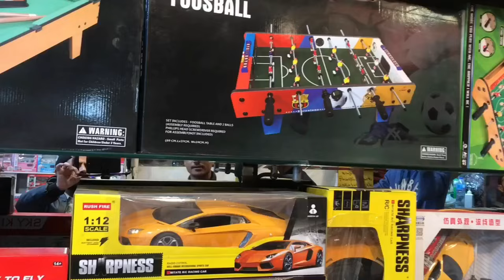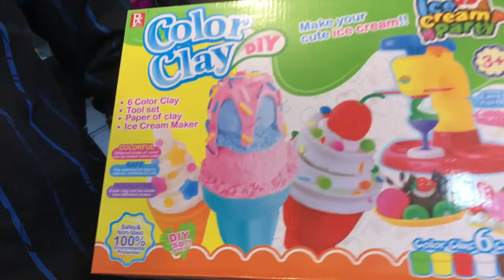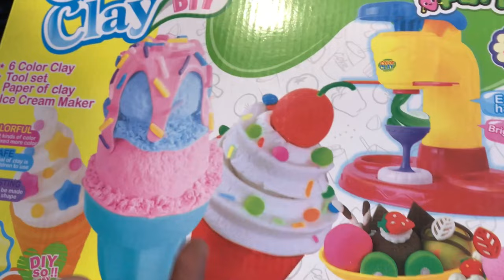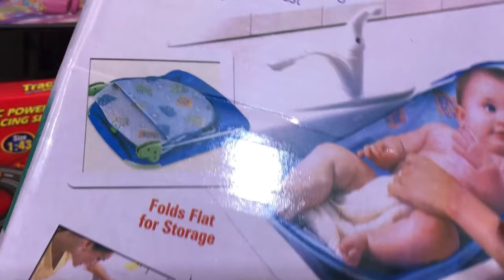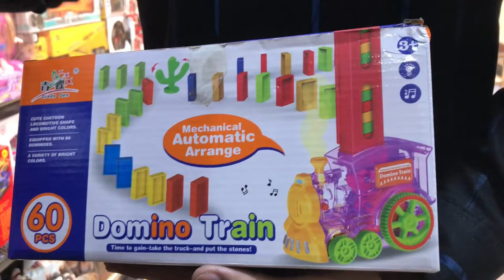Imported toys shop | best toys market | wholesale toys market lahore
In this video we will visit a toys shop in lahore having best wholesales prices